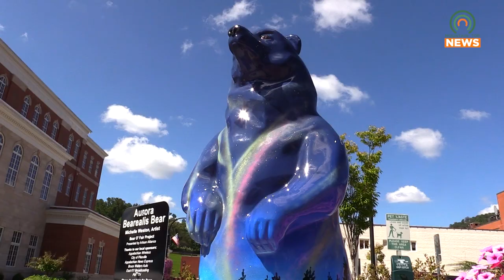Pike County Tourism Director Receives Award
Pike County Tourism Director Tony Tackett has recently received an award for preserving country music along Highway 23.